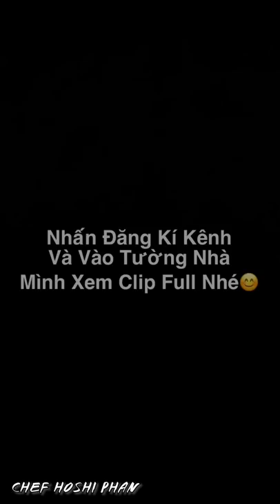Tập 3 Học Nội Trợ: Xem Xong Clip Này Đảm Bảo Xào Mì Ngon Nứt Vách Ngay | Đầu Bếp Nhật Hoshi Phan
Series nội trợ phần 4 siêu hay Hoshi phát hành độc quyền duy nhất tại kênh mới Hoshi Phan Official
Mời cả nhà click vào đây để đón xem nhé ❤️
© Bản quyền thuộc về Hoshi Phan (Vui lòng không Reup)
© Copyright by Hoshi Phan (Do Not Reup)